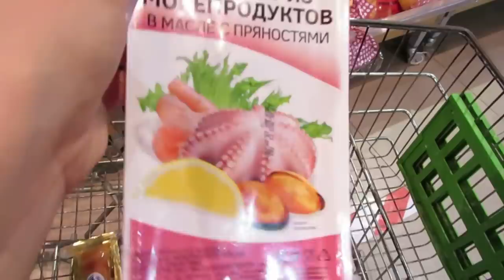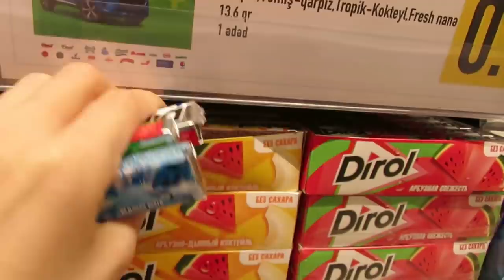Закупка продуктов для мукбанка / Vlog / Храбрый Твикс / Ayka Emilly